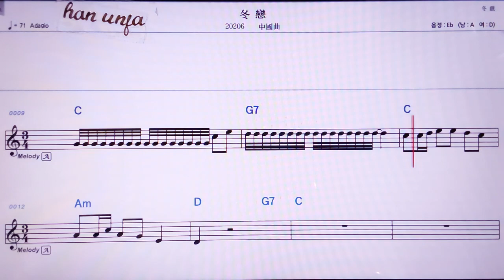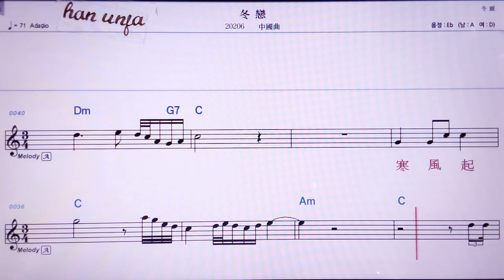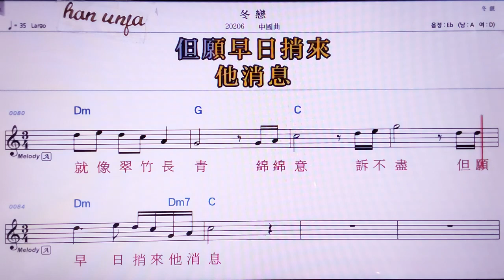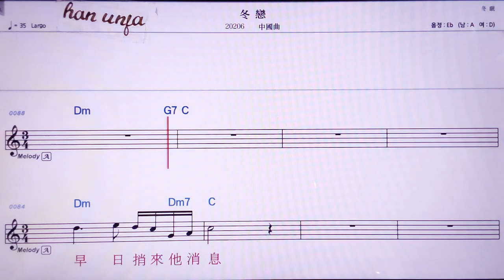💖뚱리앤/중국 곡 👍MR,노래방, 악보, 코드,Karaoke With Sheet Music